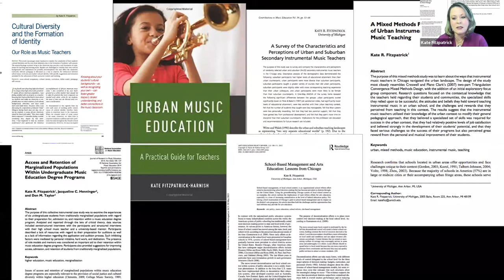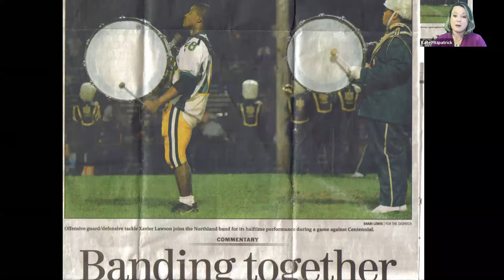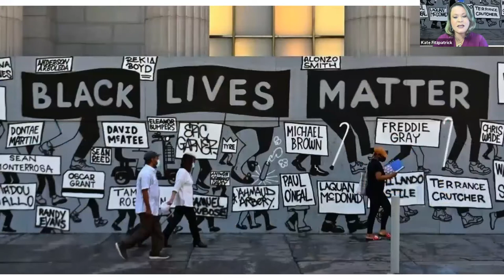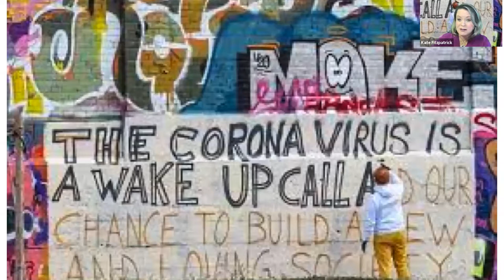Common Hour: Dr. Kate Fitzpatrick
Common Hour from Wednesday, October 28th at 1:50 p.m. In this Zoom webinar recording you'll be able to listen to a conversation with Kate Fitzpatrick, associate professor of music education at the University of Michigan. She is speaking on the topic of "Addressing systemic injustice and marginalization in arts education."